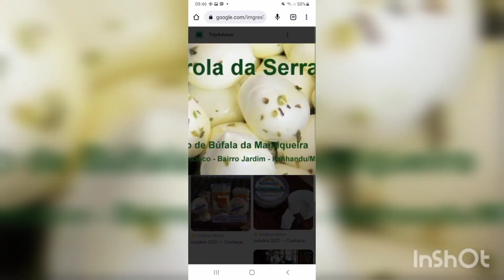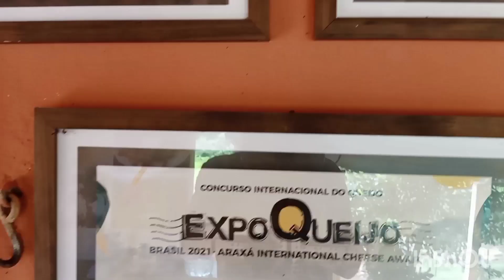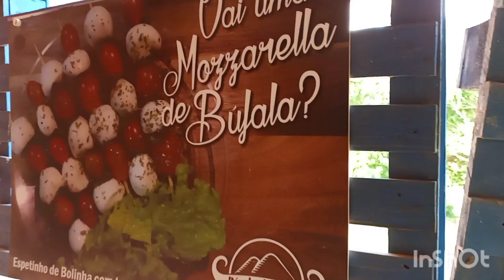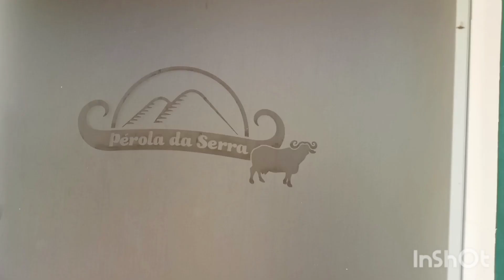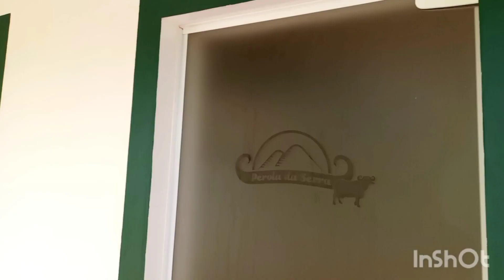filhote de búfalo recém nascido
Gabriel nós explica sobre os filhotes de búfala ele falou q a fazenda já teve que produziu 23 kg de leite S.Carlos no convida pra ir provar o leite de búfala queijos parmesão,q ey uma delícia, mussarela , mostrando o jeito de fazer o queijo está massa é base de todos eles fazem o queijo com hijienizacao e uniformizados vcs vão ver a caldeira tudo em volta